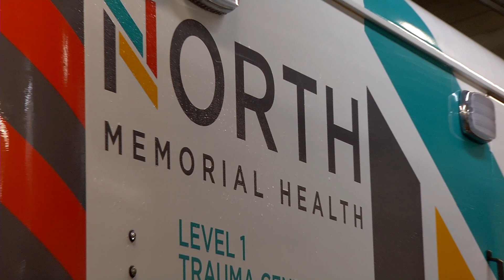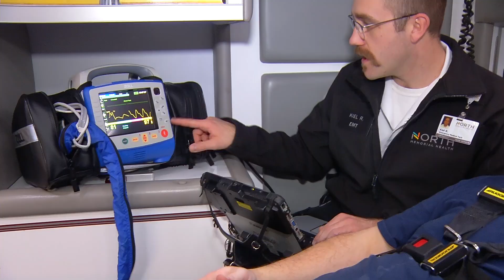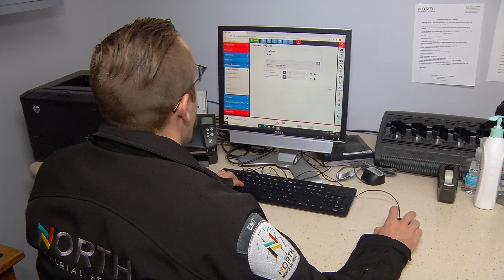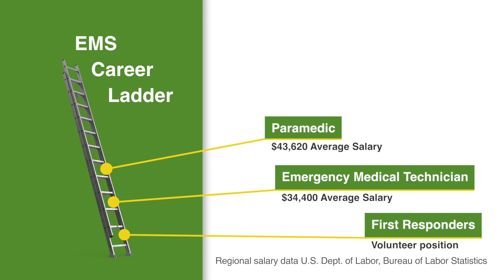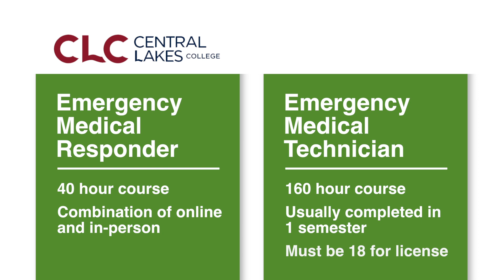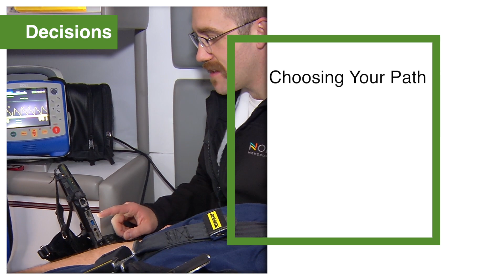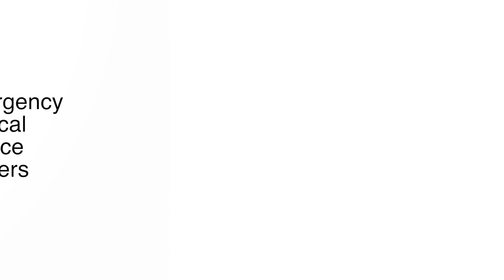Bridges Introduction to Emergency Medical Service Careers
When medical emergencies happen, it falls to a team of Emergency Medical Technicians and Paramedics to assess and manage the situation. These professionals are on duty around the clock, ready to respond with care and know-how because for Emergency Medical Responders, saving lives is all in a day’s work.

North Memorial Ambulance service provides emergency care and transport to patients throughout our region from bases in Brainerd, Aitkin, Walker, Pine River, Longville and Crosslake.  Statewide, the North team includes nearly 800 trained paramedics, nurses and EMTs who respond to more that 85,000 calls each year.

The career ladder in emergency medical response starts with first responders who in most cases are volunteers who have completed a forty-hour training course.  From there you can become an Emergency Medical Technician.  With more advanced skills and training you can become a Paramedic and there are also positions for training officers, supervisors, educators and flight team members.

There are careers for E M S providers everywhere.  Here in Minnesota, more than five thousand people work as EMTs  and Paramedics and demand for new hires is expected to grow six percent in the next ten years.

When you are ready to get your start preparing for your E M S career, Central Lakes College offers E M S training courses at its campus in Brainerd.

As a high school student, it is important to start preparing now for your future career. Ask your school counselor about courses and other opportunities that will help you learn more about careers in Emergency Medical Response.

Choosing a career and educational path after high school is one of the most important decisions you can make. In a time of life when there are more questions than answers, the Bridges Career Academies and Workplace Connection provides information about education and career pathways and gives you the tools you need to make a smart choice…one that’s right for you and right for your future. To learn more visit BridgesConnection.org.